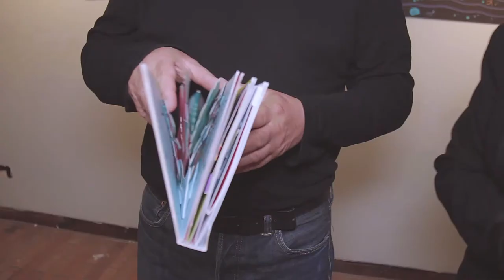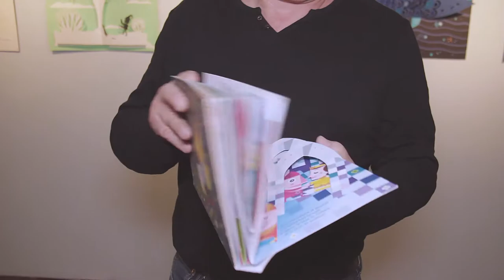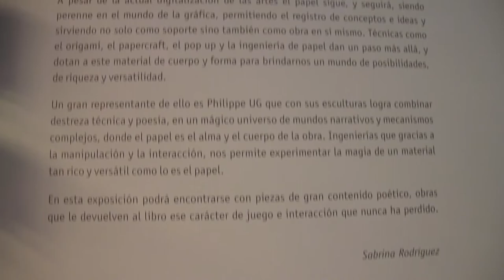Exposición El Arte del Pop-Up por Philippe UG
A pesar de la actual digitalización de las artes, el papel sigue y seguirá siendo perenne en el mundo de la gráfica permitiendo el registro de conceptos e ideas y sirviendo no sólo como soporte sino también como obra en sí mismo. Técnicas como el Origami, el Papercraft, el Pop-Up y la ingeniería de papel dan un paso más allá y dotan a este material de cuerpo y forma para brindarnos un mundo de posibilidades, riqueza y versatilidad.

Un gran representante de ello es Philippe UG, con sus esculturas logra combinar destreza, técnica y poesía en un mágico universo de mundos narrativos y mecanismos complejos donde el papel es el alma y el cuerpo de la obra. Ingenierías que gracias a la manipulación y la interacción nos permiten experimentar la magia de un material tan rico y versátil como lo es el papel.

En esta exposición podrá encontrarse con piezas de gran contenido poético, obras que le devuelven al libro ese carácter de juego e interacción que nunca ha perdido.